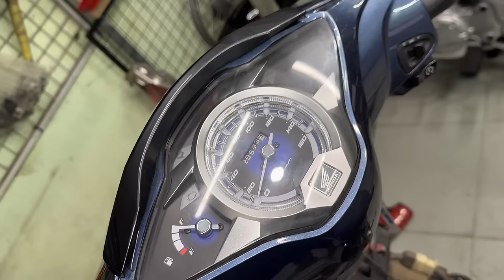Future 125 Lên NHÔNG NỒI CUB 125, Gắn Sao Cho Đúng Nhất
"video này sẽ hướng dẫn cách lắp đặt nhông nồi cub 125 cho xe future 125 đúng kỹ thuật, đảm bảo hiệu suất hoạt động tốt nhất. hãy cùng khám phá các bước thực hiện chi tiết và các mẹo để đạt được kết quả hoàn hảo!